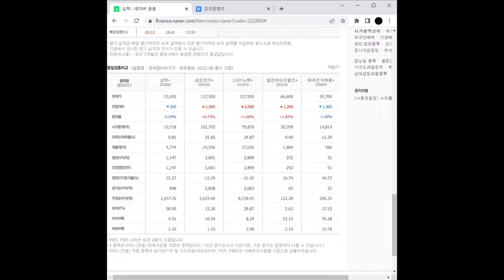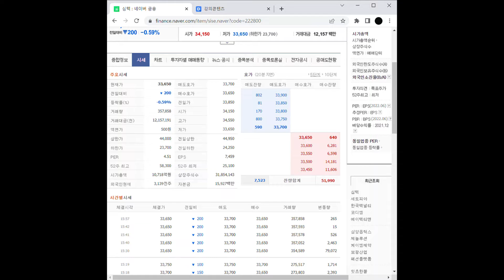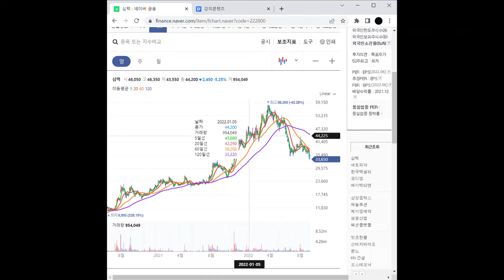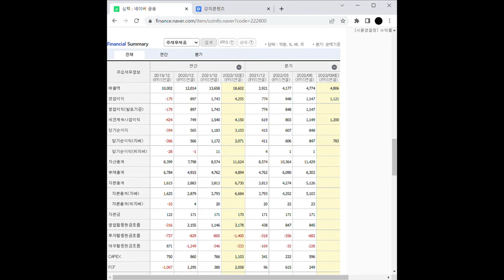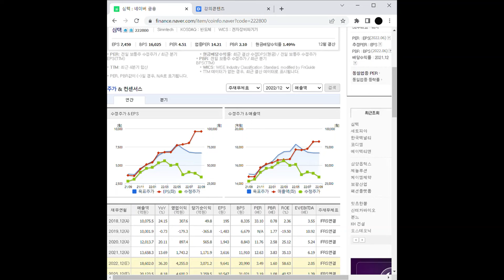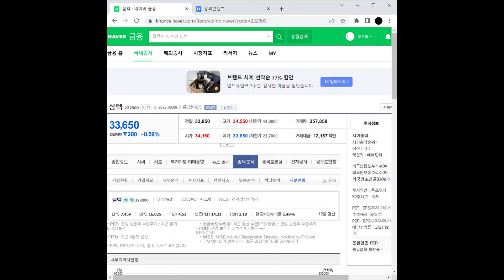3D 낸드 관련주 심텍 주가 전망 및 차트 분석